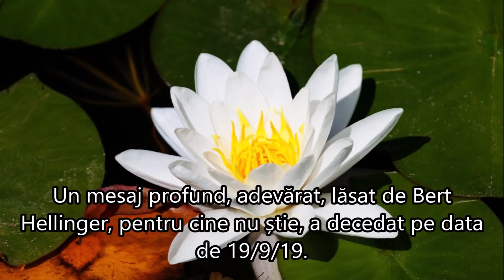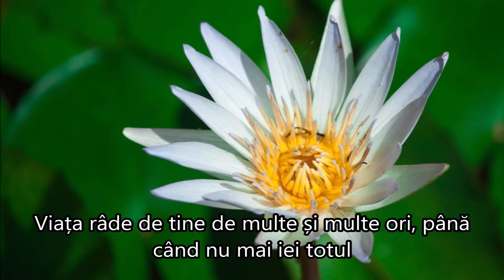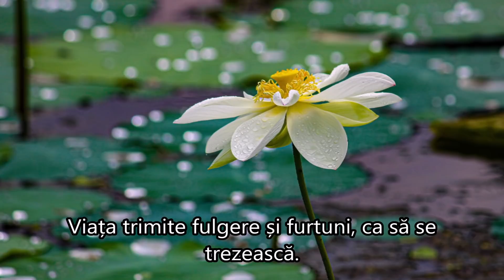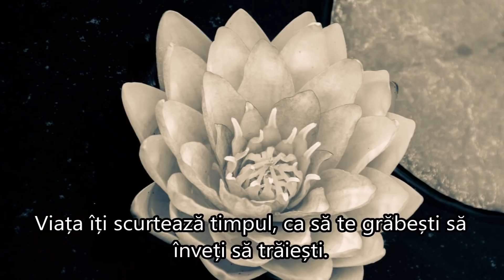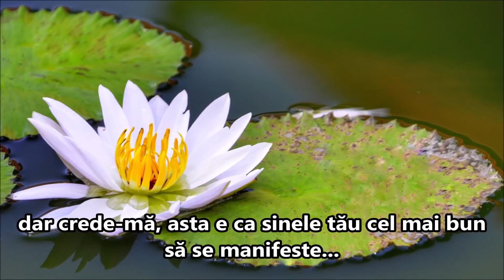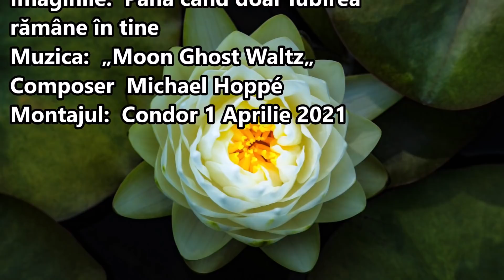PÂNĂ CÂND DOAR IUBIREA RĂMÂNE ...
PÂNĂ  CÂND  DOAR  IUBIREA  RĂMÂNE  ÎN TINE
Autor  Bert Hellinger
Postare  Cati Lotusalb
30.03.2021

”Viața nu îți oferă ceea ce îți dorești, ci ceea ce ai nevoie pentru a evolua.
Viața te doare și te chinuie până când renunți la capriciile și istericale și îți apreciezi respirația.
Viața îți ascunde comori până când înveți să ieși la viață și să le cauți.
Viața te neagă de Dumnezeu, până când îl vezi în toți și în toate.
Viața te trezește, te taie, te rupe, te dezamăgește... dar crede-mă, asta e ca sinele tău cel mai bun să se manifeste... până când doar iubirea rămâne în tine ".